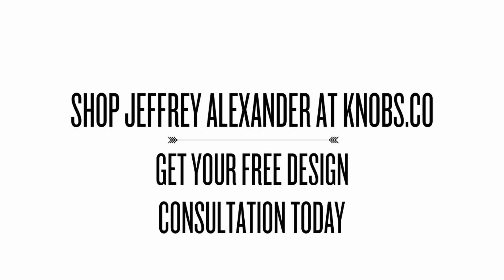Jeffrey Alexander Key West Collection at Knobs.co